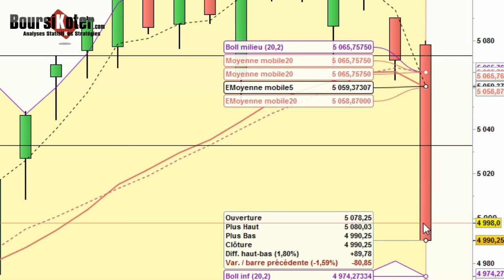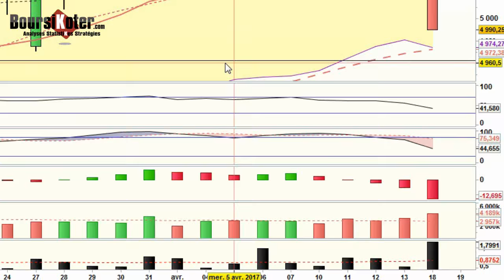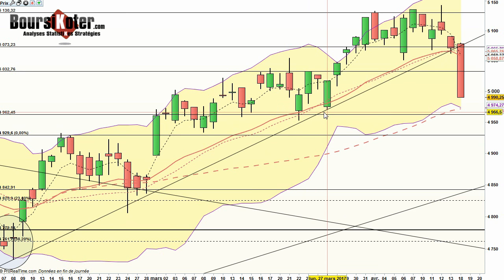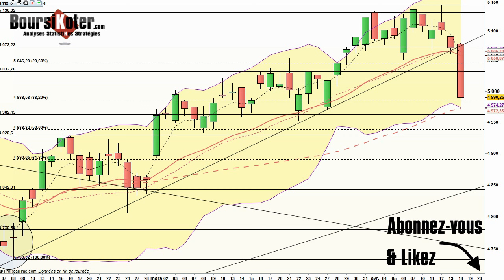CAC 40 Analyse technique du 18-04-2017 par boursikoter